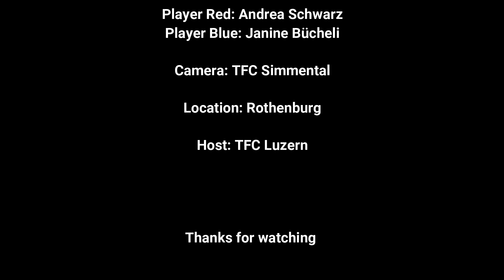STS Luzern - Damen Einzel Finale 2019 - Andrea Schwarz vs. Janine Bücheli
Hier spielt Andrea Schwarz(TFCS) vs. Janine Bücheli(TFCL).
Es war ein Single K.O. Spiel. Somit wird die Siegerin nach einem Best of 5 Spiel ervorgehen.

Quelle: Facebook Live Account TFC Simmental.